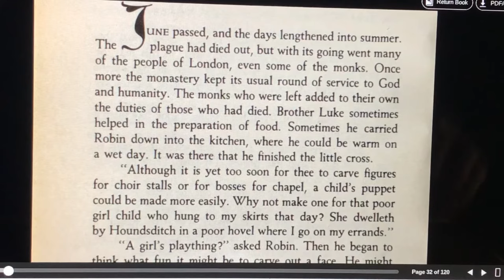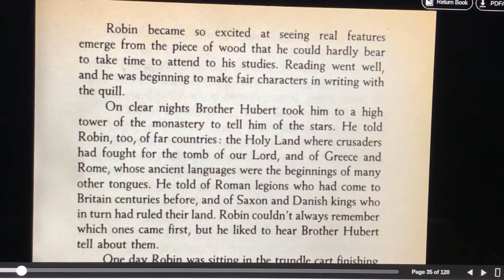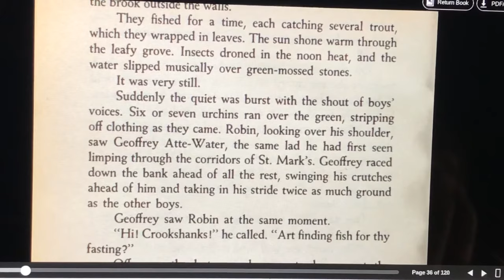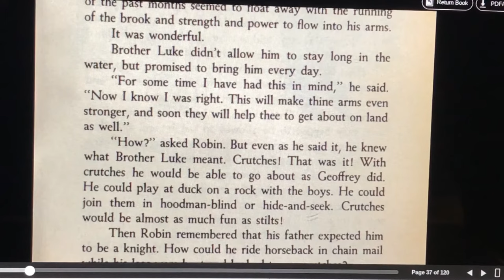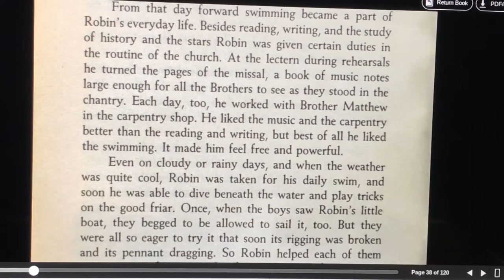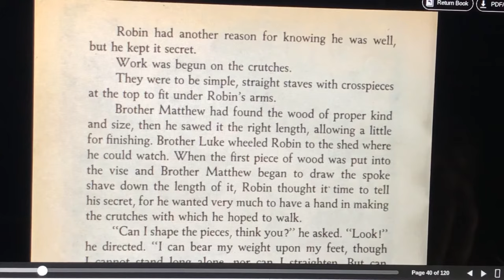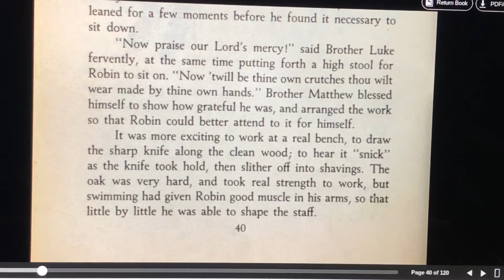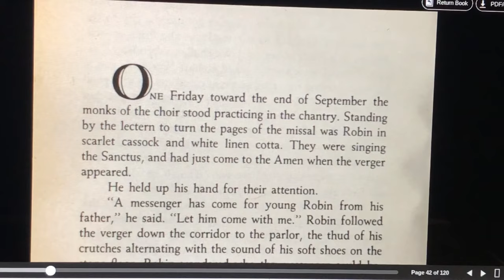The Door in the Wall part 3 | CC Challenge A | audio book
The Door in the Wall is a Newbery award winner loved by many home schoolers. This book is on the CC Challenge A reading list. This is a audio reading of the book that includes the text so you can read along. Christians will love the theme.